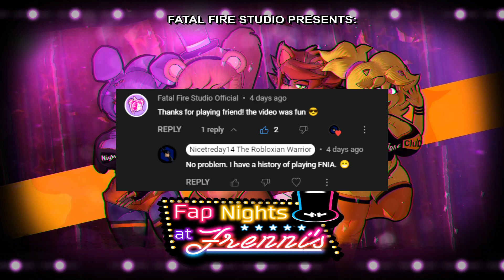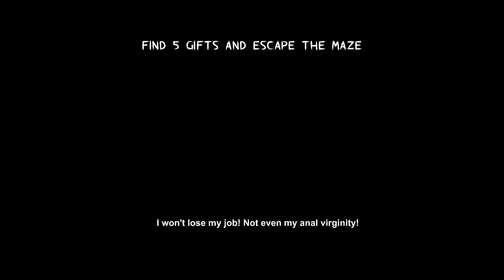KRAMPUS HAS A SISTER?! [Fap Nights At Frenni's Nightclub Christmas Special]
Merry Christma- wait, it's March! Either way, the site has dropped an update and it's the Christmas special. I'm really excited to play this for y'all cause I'm gonna be facing a "horny" friend of mines. Anyways, thank you guys for showing the last video so much love! I hope y'all enjoy today's video! LIKE AND SUB!